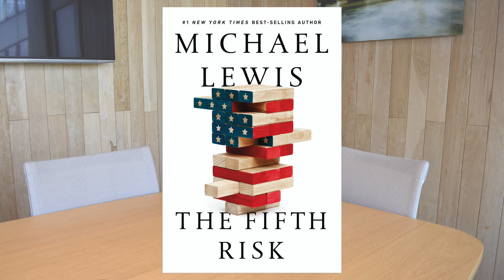Es Posible Conversar - Capítulo 23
Conversación y análisis del estado del país de la mano de Juan Pablo Hermosilla y César Barros